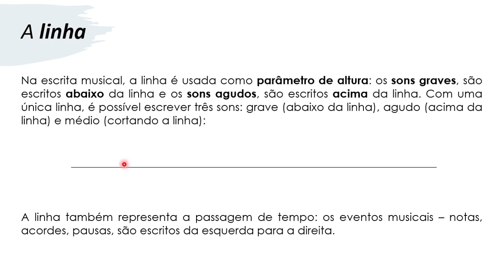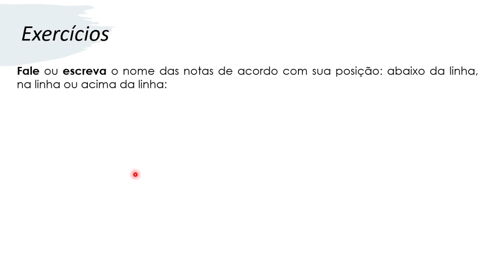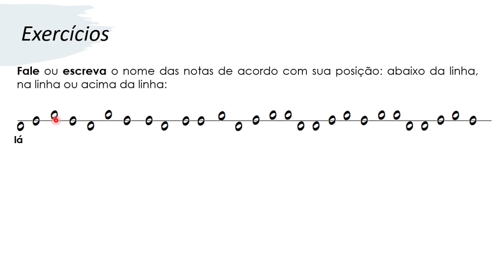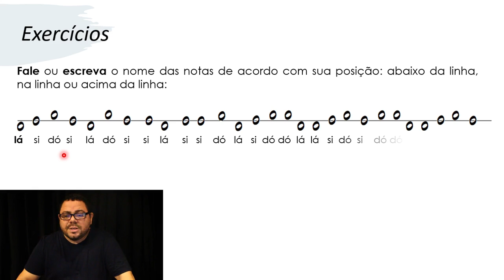Trecho de aula - Teoria Musical - prof. Ronaldo Novaes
Esse é um trecho de aula retirado do curso de leitura musical iniciante na Musixe!

Nesse vídeo o professor Ronaldo mostra como o estudo de teoria musical pode ser fácil e divertido!

Perca o medo de partituras! Venha aprender com a gente!

Conheça nosso professor:
Conheça o curso de leitura musical do professor Ronaldo Novaes na Musixe!